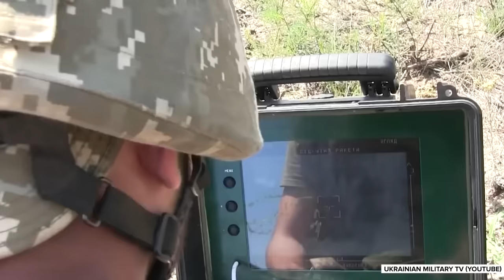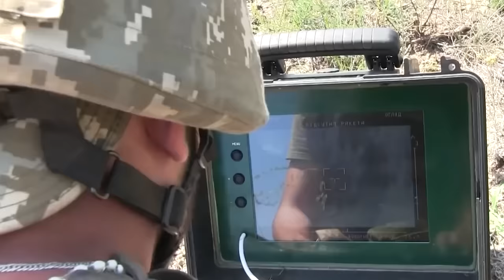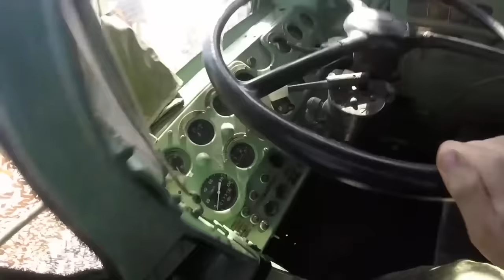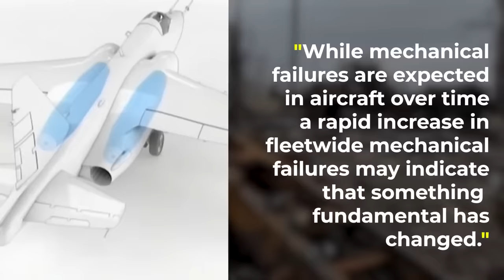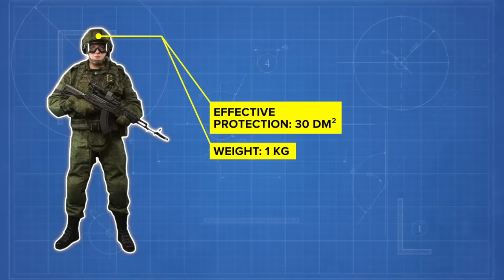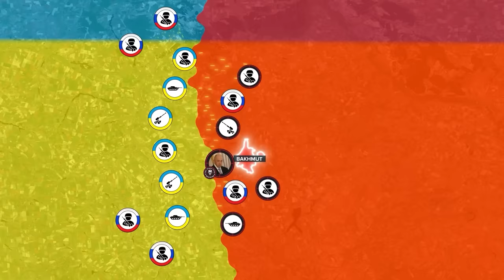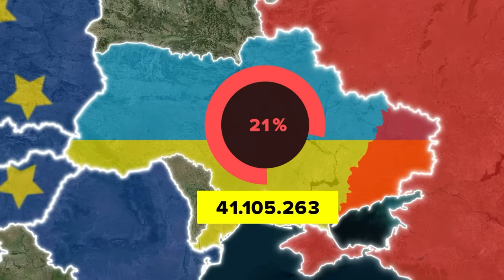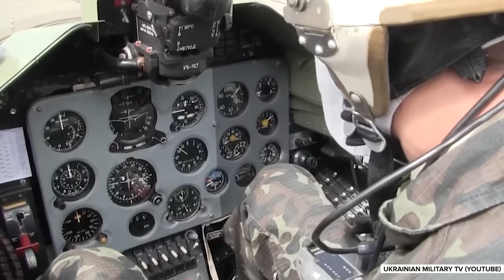Biggest Russian Failures - Top 10 Videos of 2023 - COMPILATION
00:00:00 - How Russia Lost the Biggest Tank Battle of the War
00:17:14 - Why Russia is Running out of Tanks
00:39:18 - Russia's Massive Naval Problem
00:59:30 - Russia’s Intel Officer Defects and Reveals Major Problems for Russia
01:18:49 - Putin’s New Major Problem for Russian Military Revealed
01:31:18 - Analyzing Russia's Massive Failures in its Invasion of Ukraine
01:55:26 - Why New Russian Body Armor is Completely Useless
02:14:49 - Will Russia Run Out of Troops Before Ukraine
02:38:43 - Invasion of Russia Has Begun
02:57:33 - Why Russia Is Afraid Of F-16s in Ukraine